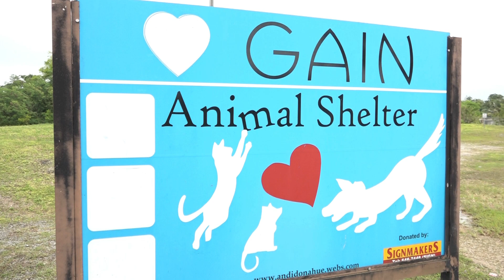Clear the Shelters, Part 4: Rose Eddy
"Ms. Chloe was surrendered by her former family at GAIN," explained Rose Eddy. She says it was after she and her boyfriend Gabe volunteered on a holiday at the Yigo shelter, that he just went doggone crazy for Chloe.

"He had a soft spot and he just kept talking about her after we left. He just kept showing me the photos he took of her isn't she sweet," recalled Eddy.

Gabe's persistence paid off because the couple went back to the shelter and decided to foster her until GAIN was able to find her a home. At the time however GAIN informed her she had been adopted. That apparently didn't work out and Rose was given a second chance...except there was one minor "faux paw".